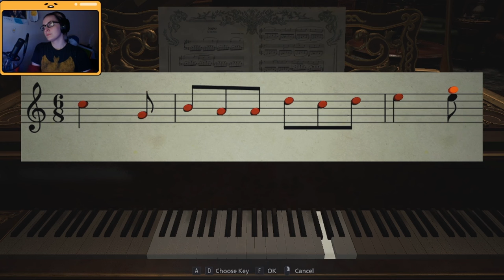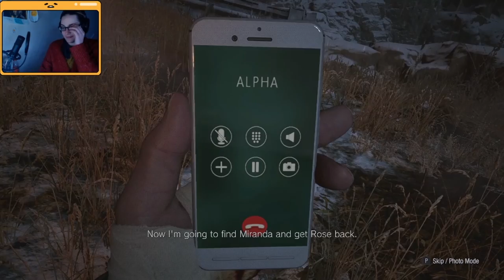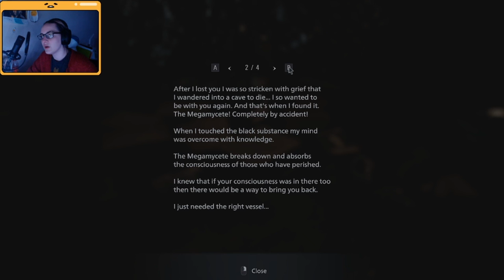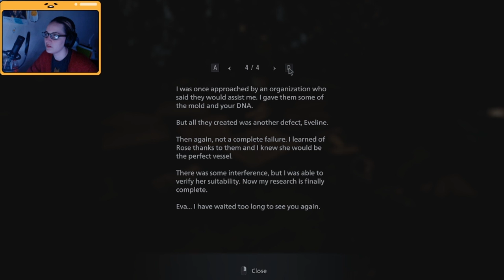GOIN FOR MY CHILD| Resident Evil Village (Full Stream)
like the music in the end?

be nice in the comments. :)